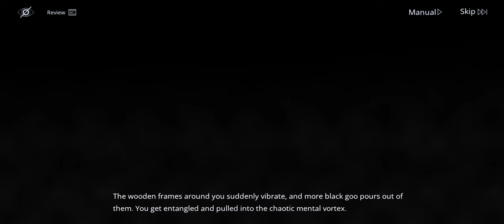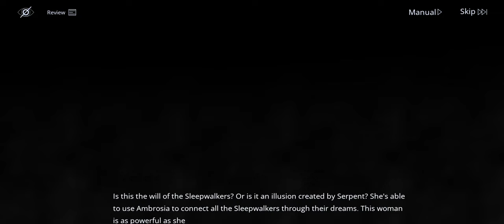Path to Nowhere Storyline: Dreamy Bubble 9TH-122